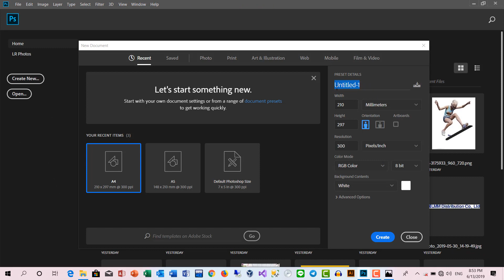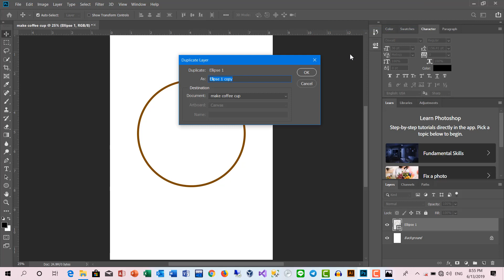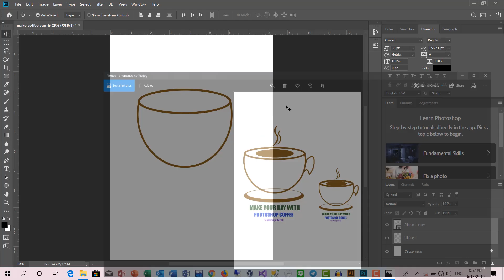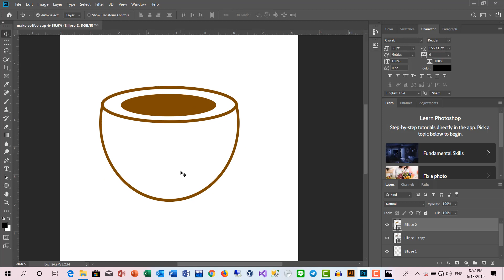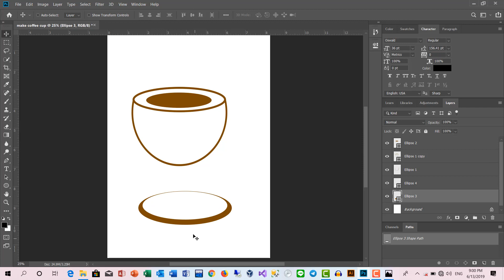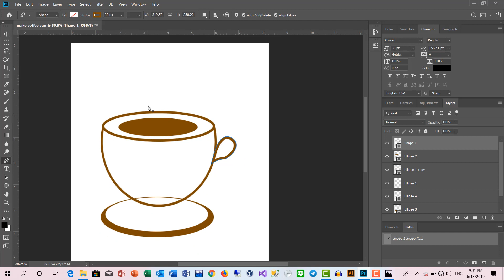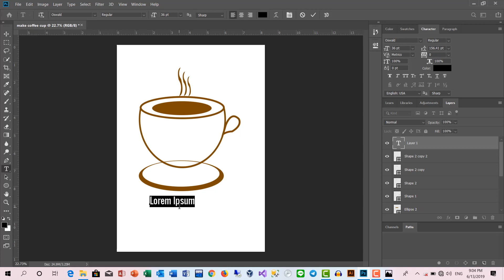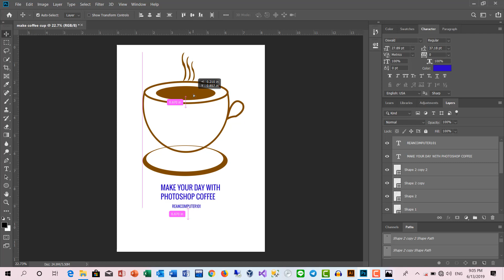Learn to create a coffee cup in Adobe Photoshop cc 2019 khmer | Rean Computer 101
➡ មេរៀនទី ៣៦ រៀនគូសកែវកាហ្វេ ក្នុង Photoshop speak khmer
Learn to create a coffee cup in Adobe Photoshop cc 2019 khmer photoshop speak khmer

▶ បើគាំទ្រសូមចែកចាយវីដេអូនេះ